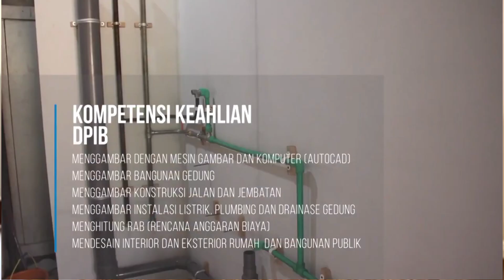Heri Siswanto - Cover Condong Pada Mimpi - Kategori A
Lomba Cover Lagu Condong Pada Mimpi - Theme Song Vokasi Berjaya

Heri Siswanto - SMKN 1 Blitar - Kategori A

condong Pada Mimpi, lagu yang sangat menginspirasi. Penyemangat untuk para generasi muda.

Di cover oleh Heri Siswanto, pemilik  Channel mantan Vokalis, sekaligus sebagai salah satu guru otomotif di SMKN 1 blitar.

Lirik "CONDONG PADA MIMPI"
Ada makna yang kan terungkap
Tentang perjalanan yang berat
Untuk kita ukir bersama
Jadi sebuah cerita

Pahit getirnya kisah ini
Namun kuat dan menguatkan
Sebagai perekat setiap hati
Yang condong pada mimpi

Memang tak banyak orang yang
Mengerti tentang ini
Tapi ikatan batin kan
Menggema sepanjang waktu

Percayalah kita melegenda disana
Pilih masa depanmu diwarna mimpimu
Jika kita pernah berbagi air mata
Sahabat jangan lupa bahagia bersama

Baiknya sejenak renungkan
Kita diciptakan berbeda
Demi satu pesan yang sejuk
Tuk saling melengkapi

Mengerti tentang ini
Menggema sepanjang waktu

Hu..uu hu..uu hu..uu
Hu..uu hu..uu hu..uu

Sahabat jangan lupa bahagia bersama oh

Percayalah kita menyatukan semua
Mereka yang selalu ragukan dirimu woooo
Vokasi berjaya..